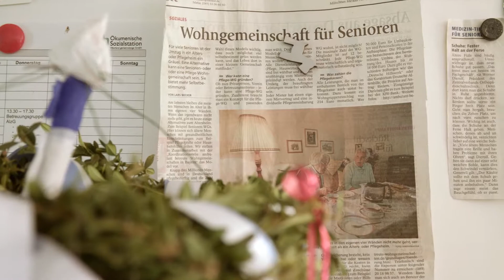Onlinevideo - MARO | DEMENZ WG WEILHEIM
Dieses von Panda Pictures produzierte Onlinevideo wurde für unseren Kunden MARO gedreht.

Im März 2016 wurde die erste Demenz-WG in Weilheim bezogen. In diesem Video berichten die Angehörigen, was sie von der WG denken und wie anders das Leben in der WG ist.

Der Online-Spot dient als perfekte Marketingstrategie, für die Außenkommunikation eines Unternehmens, der Dienstleistung oder des Produkts. Das Online Marketing ist in diesem Bereich in den letzten Jahren zu einem festen Bestandteil geworden.
Ob Großunternehmen oder Start-Up, wir bei Panda Pictures unterstützen unsere Kunden bei der Findung der besten Konzeption für ihre Internetpräsentation.

Die Filmproduktion für Werbefilm, Imagefilm, Erklärfilm, Produktfilm, Recruitingfilm, Eventfilm und Animation in München.